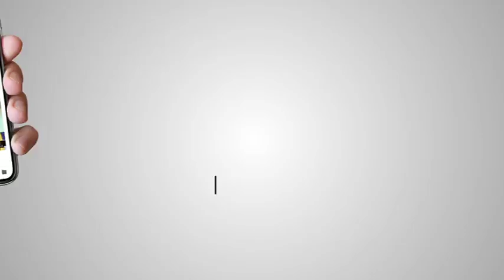Amrik Singh Shahpur Akaal Channel Raspal Singh